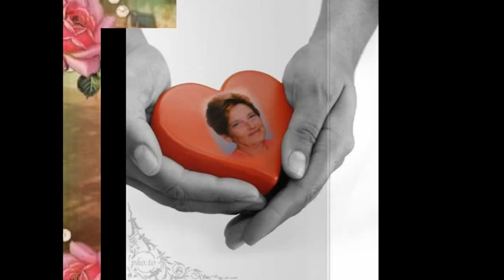A Te Zia Virginia - (Eros Ramazzotti-Dolce Barbara)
Ad una Zia D'oro